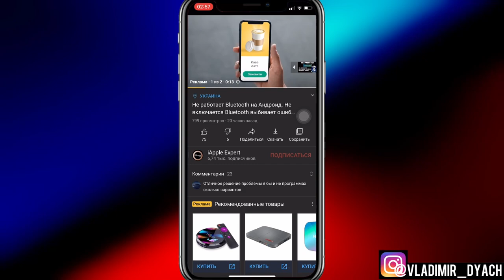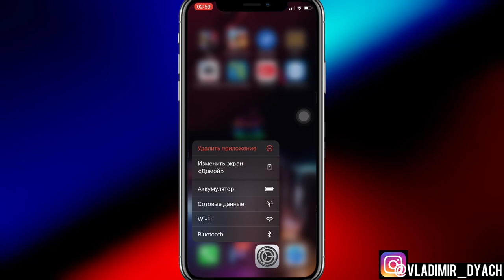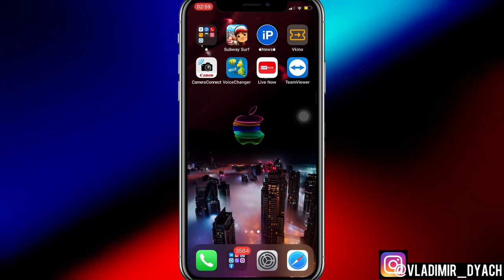iOS 14.5 бета 2 Обзор ИОС 14.5 бета 2 Обзор АЙОС 14.5 бета 2: техноканал iApple Expert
Обзор iOS 14.5 бета 2 на iPhone XS
Обзор иос 14.5 бета 2 на iPhone XS
Обзор айфон 14.5 бета 2 на iPhone XS
Релиз iOS 14.5 бета 2
Релиз иос 14.5 бета 2
Релиз айос 14.5 бета 2

Что нового в iOS 14.5 бета 2:

▪️ Встроенный в iPad микрофон выключается, когда закрывается чехол Smart Folio
▪️ Добавили 217 новых эмодзи
▪️ Добавлены свайпы по треку для удаления композиции, установки в очередь и так далее
▪️ Мелкие косметические изменения
▪️ Обновлён интерфейс меню Обновление ПО
▪️ Частично исправили зелёное свечение в iPhone 12

Внимание!!!